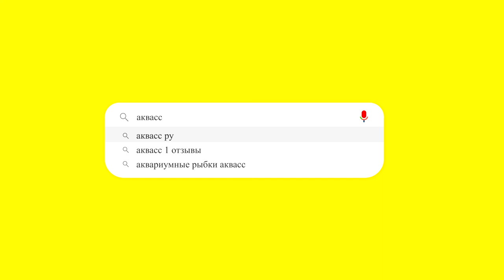🐠Aquass - Моллинезия золотой смокинг (Mollienesia Gold Tuxedo)